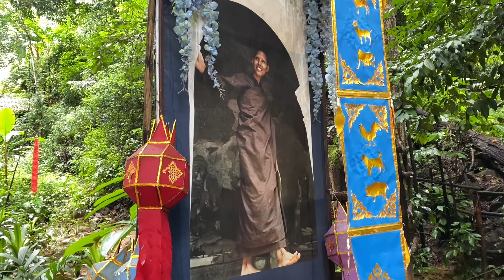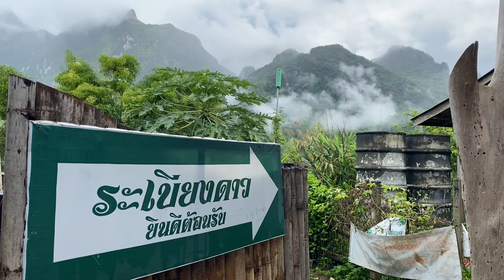10 ที่เที่ยว เชียงดาว เมืองคอง | เชียงใหม่ | ป้าแป้น รีวิว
คลิปนี้เราเที่ยวที่อำเภอเชียงดาวและเมืองคองค่ะ

เราสรุปที่เที่ยวที่น่าสนใจได้ทั้งหมด 10 ที่ได้แก่

1. เฌอชีวา ที่พักใน อ. เชียงดาวแบบใกล้ชิดธรรมชาติ เป็นที่พักแบบพัดลม
     มีอาหารบริการราคา 150 บาทต่อท่าน
     พิกัด 99หมู่11 บ้านแม่แมะ แม่นะ อำเภอเชียงดาว เชียงใหม่ 50170

2.  บ้านระเบียงน้ำ ค่าที่พักต่อคน คนละ 750 บาท (รวมอาหารเย็นและเช้า) มีลำธารไหล ใกล้ชิดธรรมชาติ

3. สวนป่าไพบูลย์พูนสุข สถานปฎิบัติธรรม สำหรับทุกเพศทุกวัย สงบและเข้าถึงธรรมชาติ

4. สวนลำไย เนื่องจากขับรถลงมาจากแม่แวะเพื่อที่จะไปอำเภอเชียงดาวระหว่างทางพบสวนลำไย พวกเราอยากทานลำไยมากเนื่องจากหาซื้อที่ตลาดไม่ได้เลย เราจึงไปติดต่อชาวสวนเพื่อขอซื้อลำไย ซึ่งชาวสวนก็ใจดีและขายให้เราด้วย ขอบคุณมากๆนะคะ

5. แหล่งผีเสื้อหน่วยผาตั้ง ที่นี่มีผีเสื้อสีสวยมากมาย และมีพี่ทหารที่คอยแนะนำว่ามีที่เที่ยวที่ไหนน่าสนใจเพิ่มเติมอีก

6. ระเบียงดาว ที่นี่วิวชนะเลิศมาก แต่เนื่องจากโควิดทำให้ไม่สามารถเปิดให้เข้าพักได้แต่เราสามารถเข้าไปทานเครื่องดื่มและอาหาร อย่าลืมทานชาเขียวร้อนและส้มตำนะคะ อร่อยจริงๆ

7. บ้านแสงตะวันที่นี่วิวก็สวยไม่แพ้กับระเบียงดาวเลยค่ะ

8. นาขั้นบันได เป็นระหว่างทางที่เรามุ่งหน้าสู่เมืองคอง สวยงามลดหลั่นทำให้เห็นทุ่งนาได้อย่างกว้างไกล

9. ฮักเน้อ กาแฟสด ร้านนี้ถ้าไปในช่วงทำนาก็จะสามารถเห็นทุ่งนาที่สวยงาม แต่เหล้าไปในช่วงที่เขาไม่มีนาให้ดู แต่ก็ยังสวยไปอีกแบบนึงนะคะ

10. บ้านวังริมคอง โฮมสเตย์ที่พักติดแม่น้ำคอง ราคาต่อท่านคือ 350 บาทโดยที่ใครได้จองก่อน เจ้าของก็จะทำการจัดสรรบ้านตามลำดับ ราคานี้ไม่รวมอาหารเช้าและอาหารเย็นหากต้องการทานก็สามารถสั่งกับทางพนักงานได้มีหมูกระทะด้วยนะ

เชียงใหม่หน้าฝนก็สวยไปอีกแบบนะคะ

ป้าแป้น รีวิว